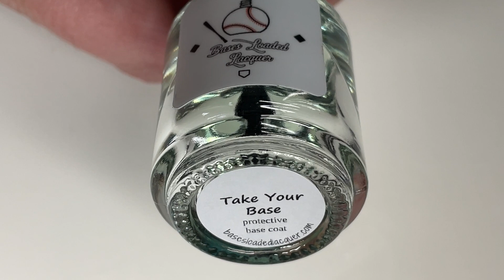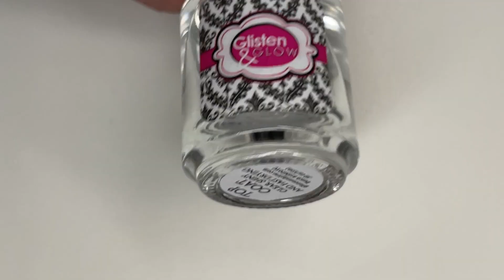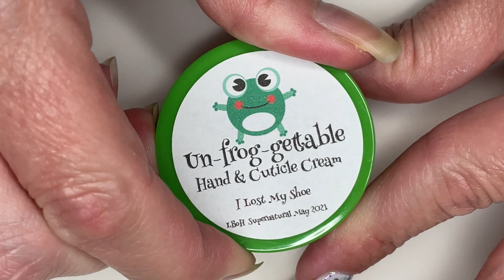Bases Loaded Lacquer | Monster Smash Live Swatch + MixingPourn | Halloween Glitter Crelly Polish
Monster Smash is a white crelly loaded with various sizes/shapes of black, orange holo, purple & green glitters. It's absolutely PERFECT for Halloween! Grab your bottle before it's gone!

**various sound effects possibly used in this video**
Audio recorded by Sonny Fascia @BurghRecords